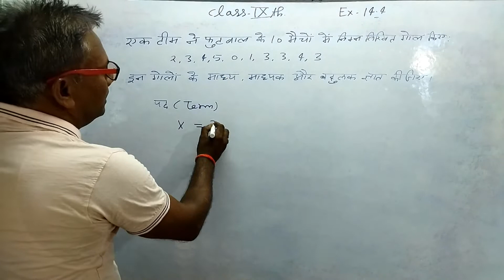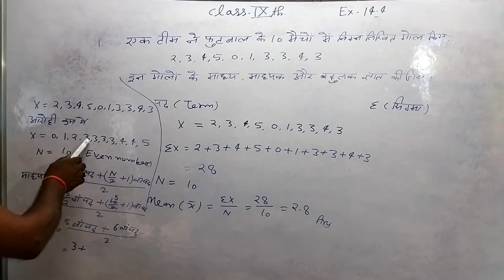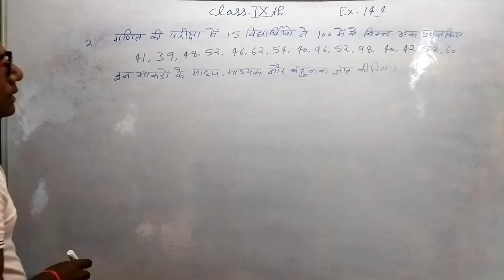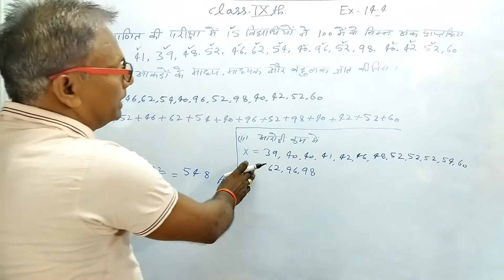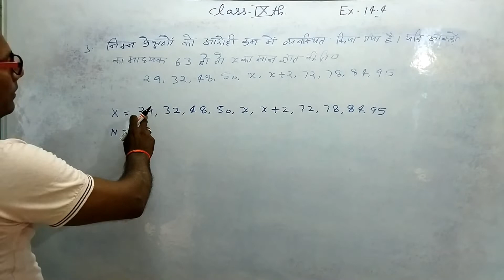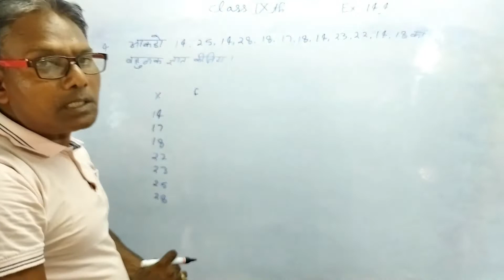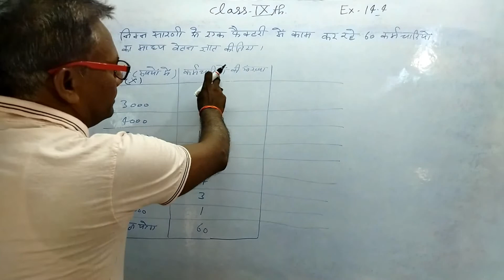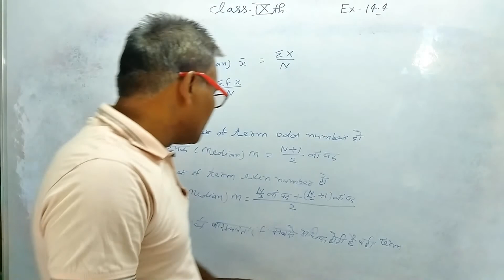9th Class, Ex- 14.4 / L- 1 ( Statistics ) Qus- 1 to 5 by Shiv kr Sharma